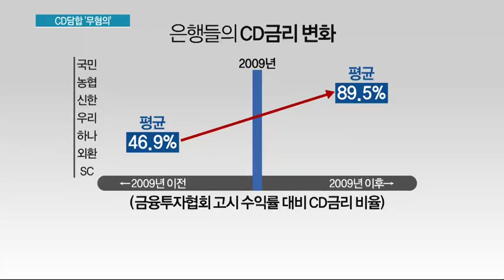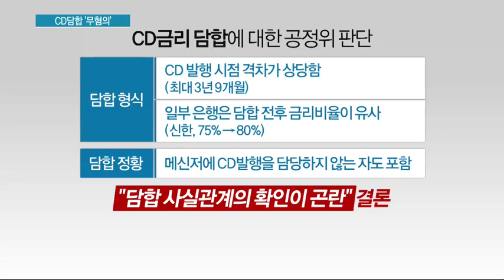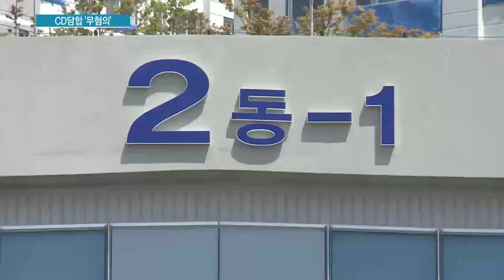국민·농협 등 6개은행 CD금리 담합, 사실상 무혐의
07/06 MTN 투데이

공정거래위원회가 은행들의 CD금리를 담합했다는 의혹을 제기한 이후 4년이 지났는데요. 결국 논란만 불러일으키고서 사실상 무혐의로 결론을 내렸습니다. 증거 불충분이 그 배경입니다. 공정위가 금융현실을 무시한 채 너무 일방적으로 몰아붙였다는 비판을 피하기 어렵게 됐습니다. 이재경기자가 보도합니다.